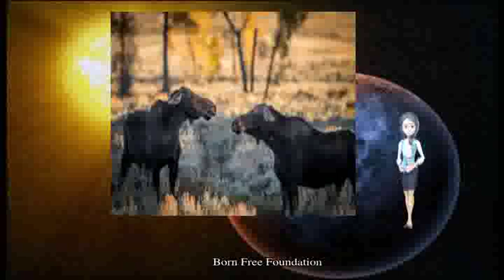11262018捂脸熊、劈叉松鼠与微笑鲨鱼 动物界表情包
照片 趣味 动物 入围 获奖 生而自由 入围者 Comedy Wildlife Photography Awards 麦高恩 Mary McGowan Born Free Foundation 摄影奖 坦帕 总冠军 忍俊不禁 一只 所思 芭蕾舞 捂着脸 佛罗里达州 所想 猜猜 新书 玛丽 松鼠 犀牛 脱颖而出 鲨鱼 基金会 慈善 数千 这张 捕捉 野生动物 夺得 一本 名为 看起来 凭借 一头 微笑 穿着 权利 像是 现场 一张 来自 以下 发布 支持 组织 活动 今年 其他 包括 美国 以及